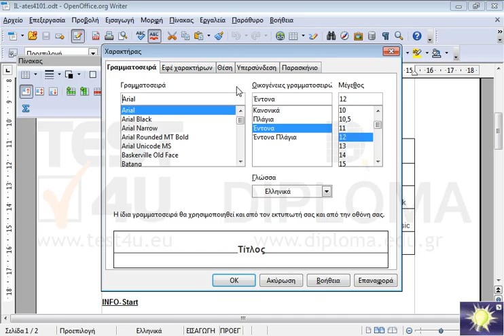Περιστρέψτε το κείμενο στο πρώτο κελί του πίνακα έτσι ώστε να έχει κατεύθυνση προς επάνω